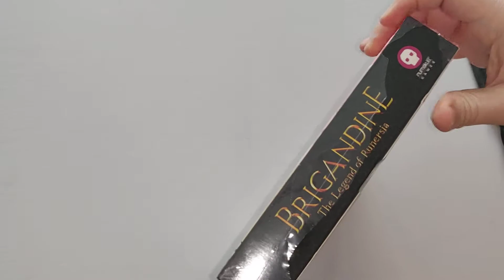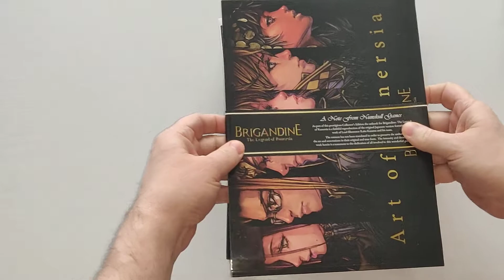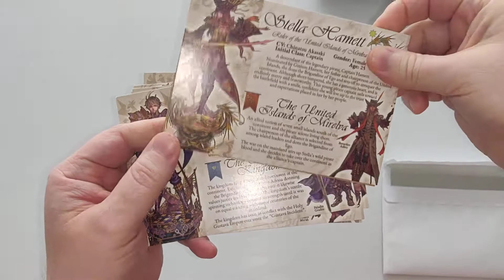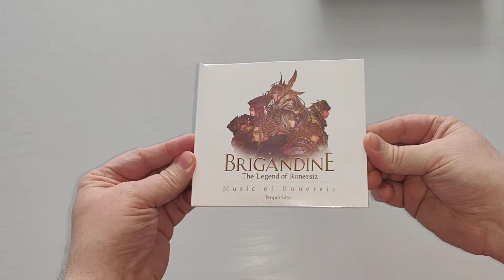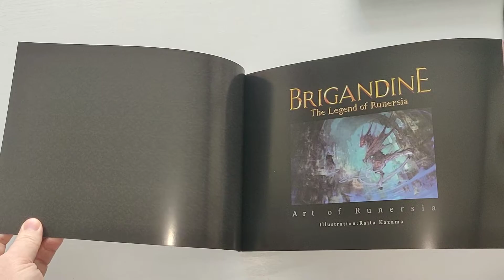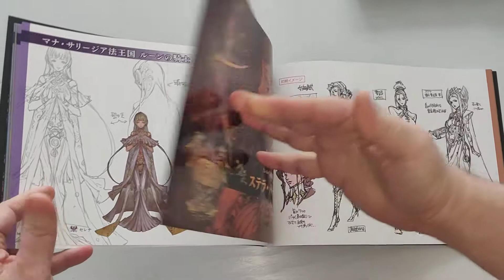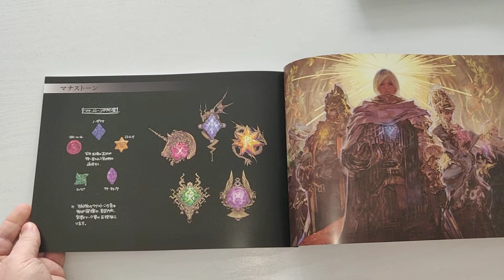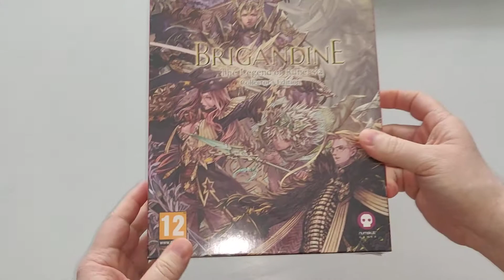Unboxing / Déballage # 240 Brigandine: The Legend Of Runersia Collector's Edition (Numskull)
Brigandine: The Legend Of Runersia Collector's Edition (Switch)

Développeur / Developer : Matrix Software
Editeurs / Publishers : Happinet, Numskull Games
Année / Year : 2021 (original 2020)

L’Edition Du Collectionneur inclut / The Collector’s Edition includes :
- La boîte de collection / The collector’s box
- Le jeu Brigandine: The Legend Of Runersia sur support physique scellé dans un boîtier Switch standard avec verso de jaquette illustré / The physical Brigandine: The Legend Of Runersia game sealed in a Switch standard case and a cover with interior art
- Un livre d’illustration de 52 pages avec couverture souple / A 52-page softcover artbook
- La bande sonore originale sur 2 disques compacts / The original 2-disc soundtrack CD
- La carte du monde en tissu / The overworld cloth map
- 6 cartes postales avec enveloppe / 6 postcards with envelope